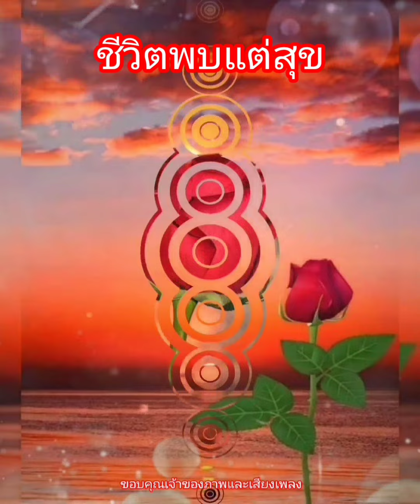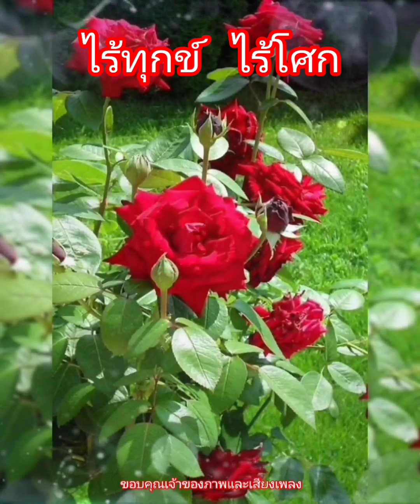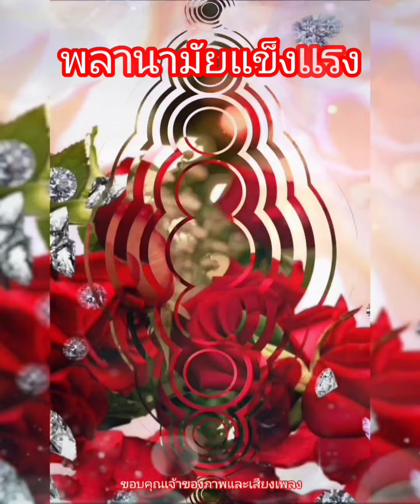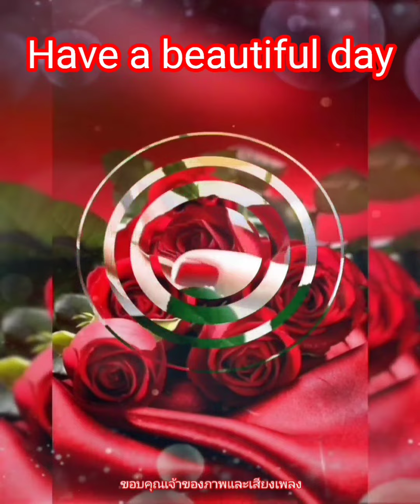สวัสดีวันอาทิตย์ ** กุหลาบแดง ** ไก่ พรรณนิภา